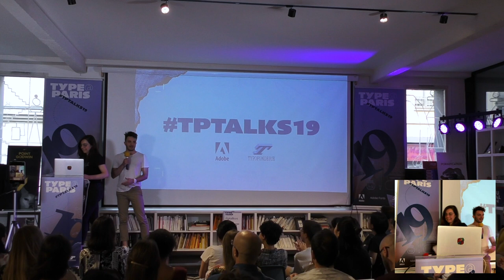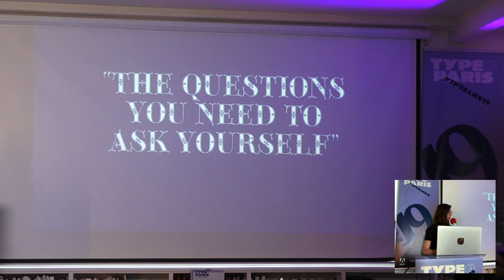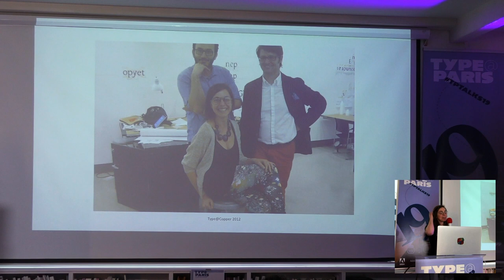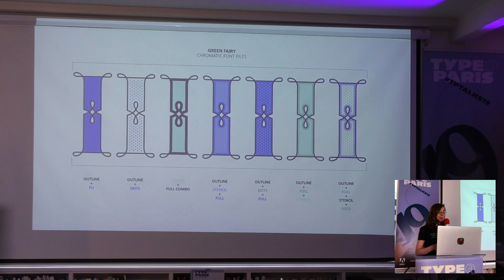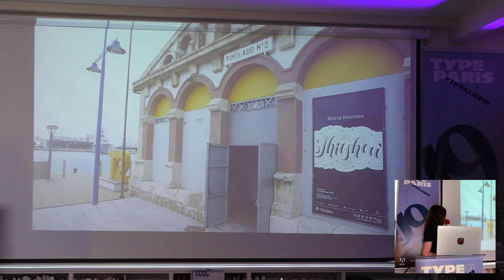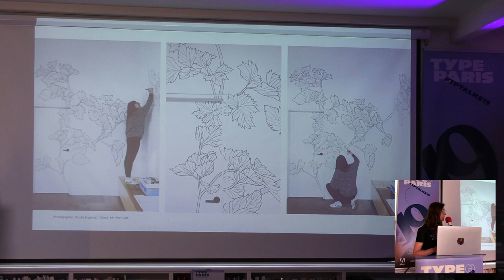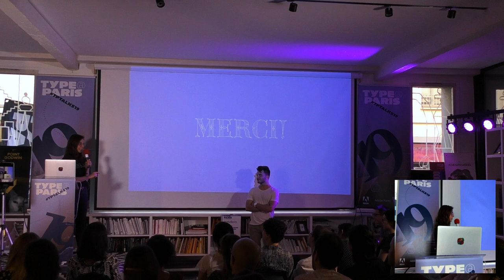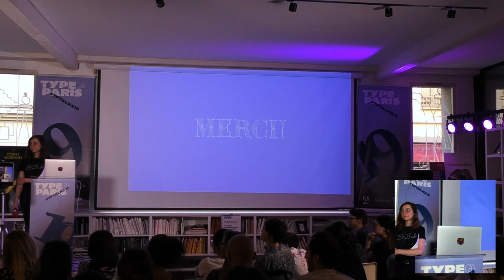tptalks19: Maria Montes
Melbourne-based designer and artist Maria Montes is passionate about illustration and letterforms. Her artworks are based on ideas, where the process becomes vital as it explains the design rationale behind each piece. Maria finds inspiration in the community around her, and strength in the reciprocal support of other women. She creates intricate, nostalgic and downright FUN lettering and illustrations out of her studio in Fitzroy, where she also runs workshops teaching others the art of writing. In 2018, Maria released commercially Green Fairy, a seven-style chromatic font family highly ornamented for display purposes.

Each Thursday
: two speakers + one facilitator